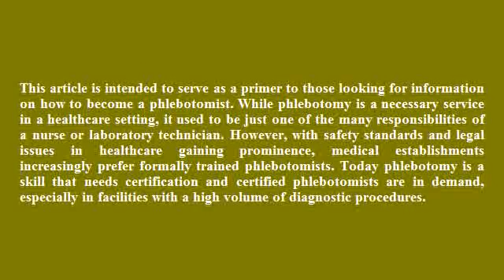Phlebotomy Trainings Schools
This article is intended to serve as a primer to those looking for information on how to become a phlebotomist.